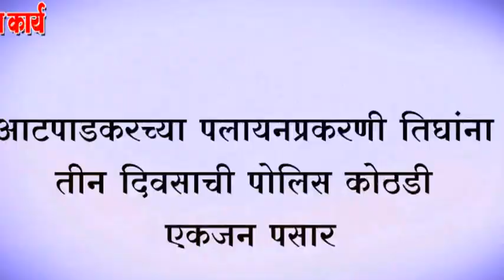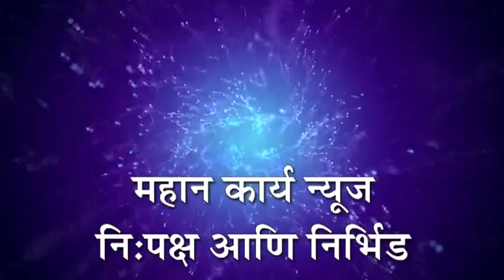आटपाडकरच्या पलायनप्रकरणी तिघांना तीन दिवसाची पोलिस कोठडी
आटपाडकरच्या पलायनप्रकरणी तिघांना तीन दिवसाची पोलिस कोठडी ; एकजन पसार